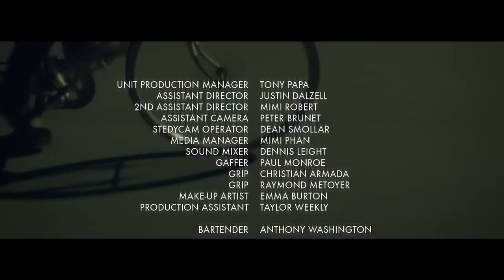The Cycle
Spring/Summer 2015

It’s a cold, dark midnight, and you find yourself walking down a quiet, motionless alleyway in Venice wielding a hammer stapler in your dominant hand. From your peripheral, a familiar man pulls up on his bike and leans it on a fence preparing to secure it with his lock. As you approach him you become enraged as you suddenly realize he is the guy who stole your bike last week. So, without hesitation, you smash your makeshift weapon aggressively across the side of his head. Yet somehow, instantaneously it is you that feels the pain.

SO BEGINS A NEW short film by Venice filmmaker Joey Indrieri. The plot came to the director after moving to Venice years ago and seeing how violence was perpetuated in the cycle of bicycle thefts and the desire for retribution in the neighborhood.  His new short entitled ‘The Cycle’ is a poetic meditation on the sort of repetitive behaviors that can accidentally define us in our lives. The bicycle is just a vehicle for Indrieri’s story – the real conflict in the film is that of a failed relationship and how that can make a person lose sight of themselves. We see through the eyes of the man left behind, struggling to recognize himself and see the world clearly again.

‘The Cycle’ is dark in tone and aesthetic, but is so seductively filmed and executed that it becomes attractive and magnetic. It is a familiar quiet space that Indrieri has created in true collaboration with a lean but passionate crew, including DP Keith Picus, composer Alex Kemp, production manager and editor Tony Papa, and actors Justin Chatwin and Addison Timlin.

In the best experience of artwork, place and time dissolve. Feature films have the benefit of slowly drawing you into their climate. To capture your attention and transport your senses in under ten minutes is a true feat. To create this short, Indrieri partnered with producer Garrett Leight, owner of GLCO and the publisher of this magazine. Leight was hesitant to run this story about a film he financed in his own magazine, so like Emimen’s ‘Rabbit’ stealing his enemy’s ammunition in the epic final scene of Curtis Hanson’s 8 Mile, I now call out the supposed weakness / conflict of interest in the interest of full disclosure.

What Leight is doing, out in the open as an entrepreneur who patronizes artists aligning with his brand, is a transparent version of a new trend in marketing more pervasive than one might imagine. Corporations have finally learned that people actually care about originality and the passion that artists bring to their work, and they want to use that. Artists with a more expansive understanding of patronage are now learning to turn this around to their own advantage. If the opposite of the now defunct term “sold out” is “bought in,” then artists are buying in for survival and owning the creative freedom that it ultimately provides for them.

Written & Directed: Joey Indrieri
Featuring: Justin Chatwin & Addison Timlin
Cinematography: Keith Pikus
Executive Producer: Garrett Leight
Sound Design/Sound Mix: Danny Hulsizer
Producer: Simon Wallon for Kiss&Kill
Editor: Tony Papa
Original Score: WOLF AT THE DOOR
Wardrobe: Lauren Knudson
Additional Features: Azure McAffee, Ben, Michael Boehm, Mimi Robert, Simon Wallon
Visual FX Composing Artist: San San
Colorist: Manny Skiles
Still Photographer: Mimi Robert
Special Thanks: Shane Barach Frankie, Jenny Daly, Quinn & Beckett
Thanks: Guillaume Raffi, Cinema Camera Rental, The Blind Barber, Special Neighbor & The Kids of Venice
Words: Christopher Wyrick

Shot in Venice, CA